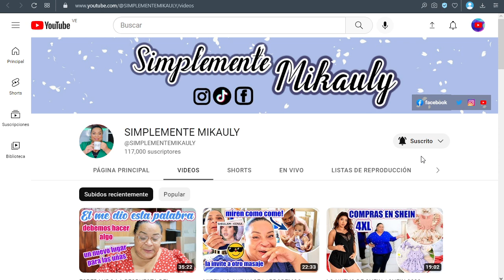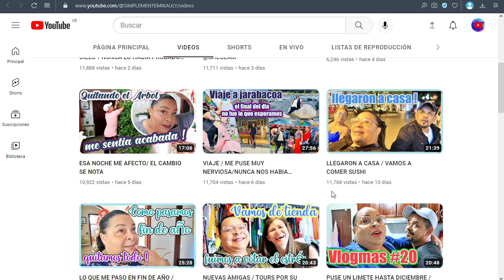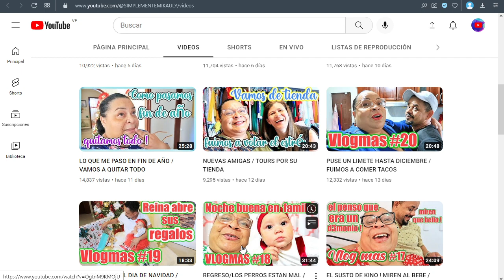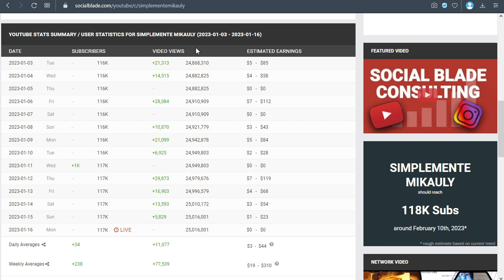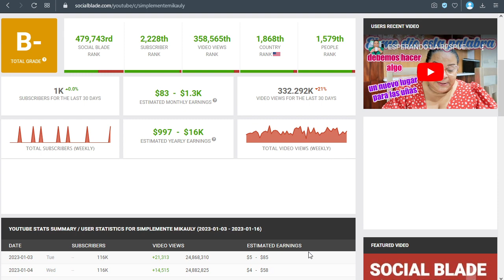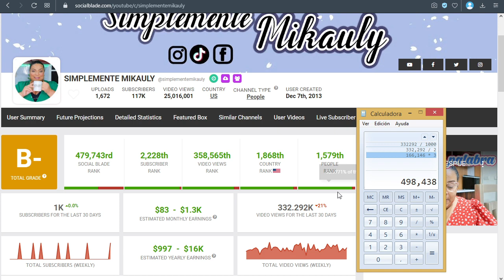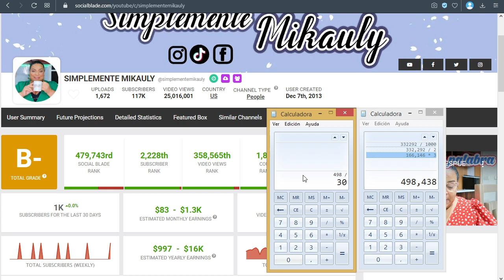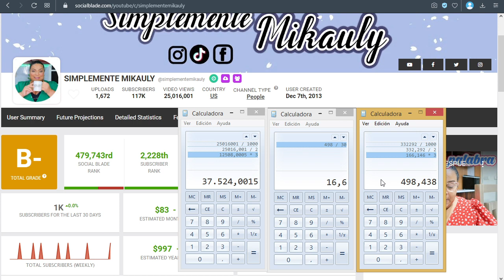✅🤑🔥🚀 SIMPLEMENTE MIKAULY - ¿Cuánto Dinero Gana en Youtube?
Quieres saber cuanto se puede llegar a ganar con un canal de YouTube? Analizaremos los canales de los Youtubers más importantes en la actualidad.

SIMPLEMENTE MIKAULY, Cuanto se Gana en Youtube, Cuanto Ganan los Youtubers, Cuanto Gana Un Youtuber, Cuanto Paga Youtube, Cuanto Dinero se Gana en Youtube